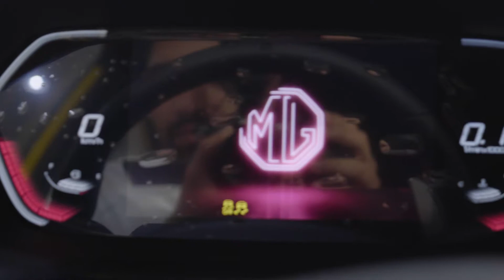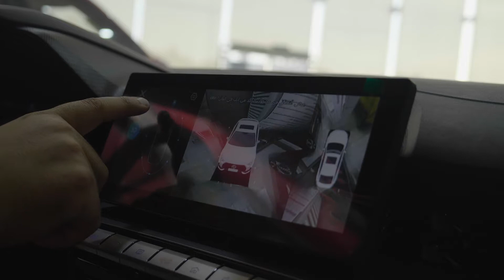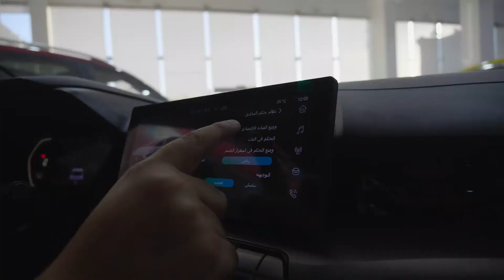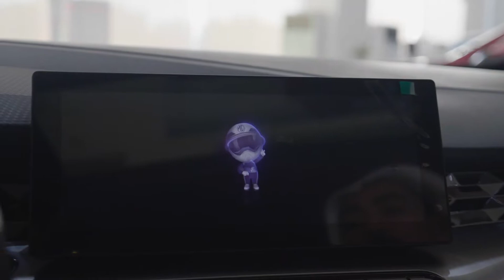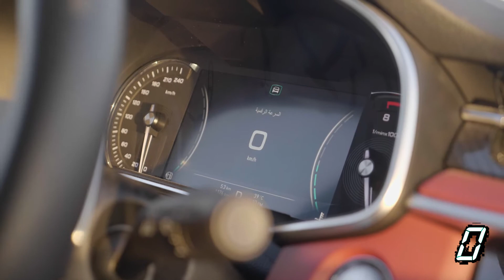مواصفات سيارة MG 🚗 | ا MG car specifications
محتويات المحتوى :
مواصفات سيارة MG